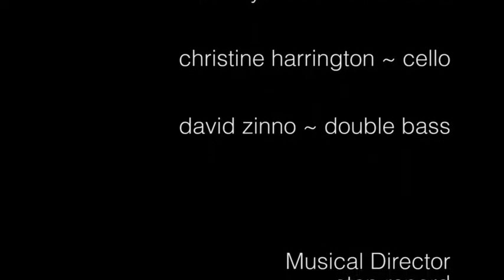The Bohemian Quartet Workshop v.4.mp4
The Bohemian Quartet holds a workshop at Shalin Liu performance center in Rockport, Ma on 1.31.13.  Stan Renard-violin, Nancy Richardson-viola, Christine Harrington-cello, David Zinno-Double Bass.  The workshop was with the Rockport High School String Orchestra.